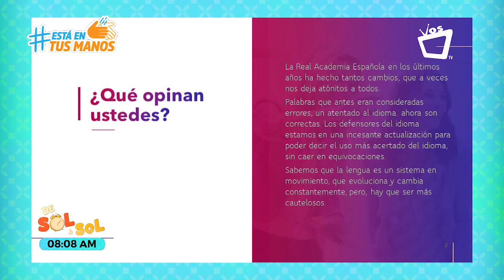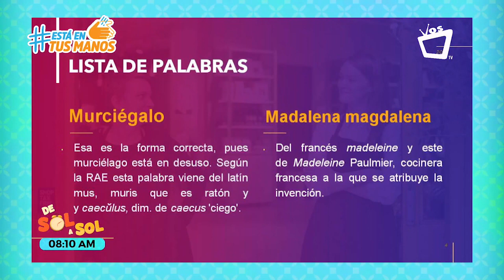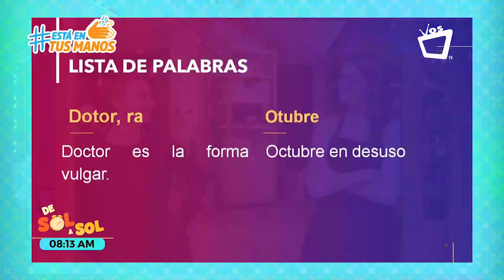HABLEMOS DEL IDIOMA: Palabras insólitas aceptadas por la RAE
Palabras nuevas adaptadas, viejas con significados remotos o vulgarismos fruto de la expresión oral son fuente de sorpresas lingüísticas curiosas.